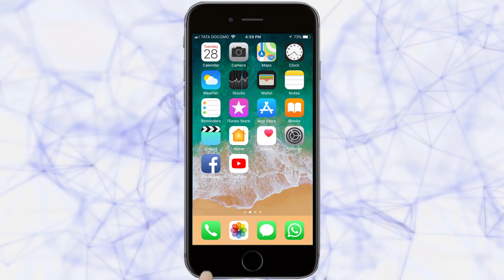कुंभोज परिसरातील नागरिकांतून संताप | News | 28-11-2019